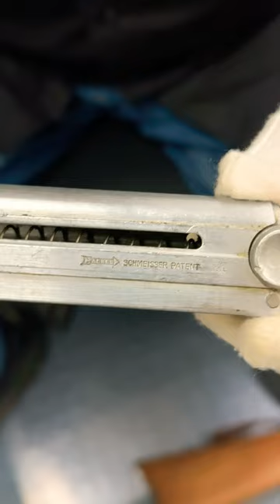WW2 German Haenel BB Guns